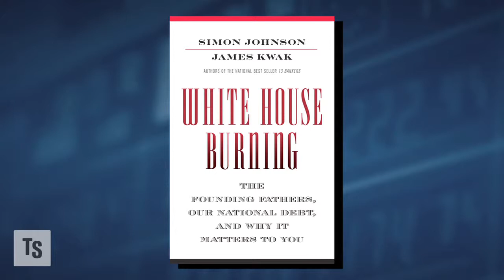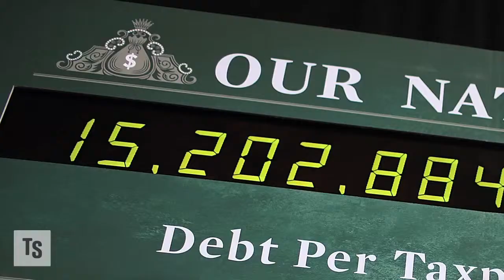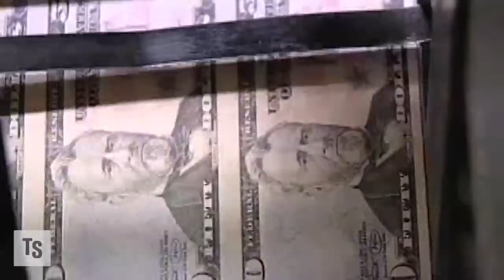Simon Johnson's National Debt Solution